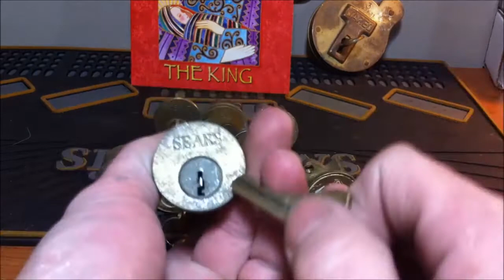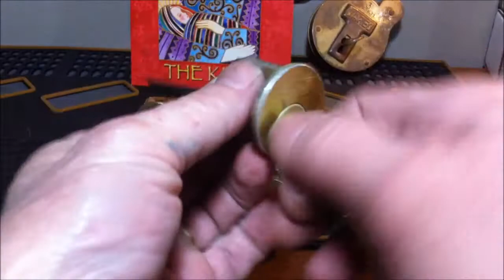(115) More Vintage Locks From eBay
These are some more vintage locks I won in auction on eBay.